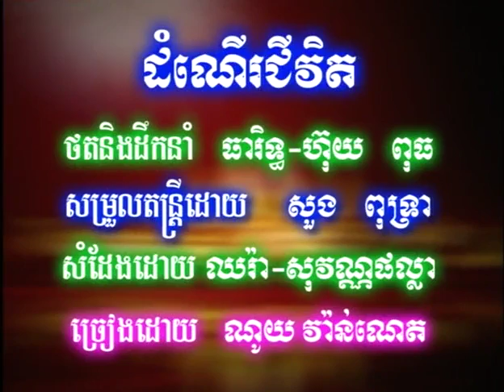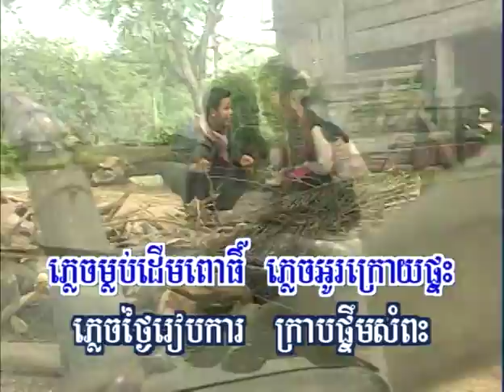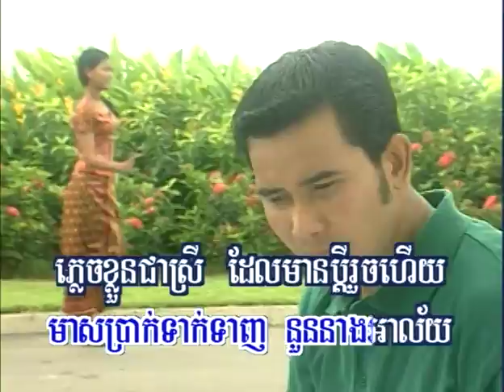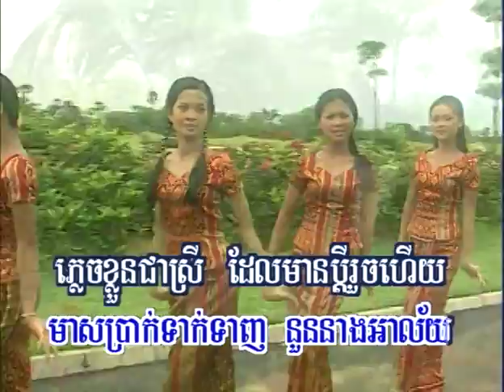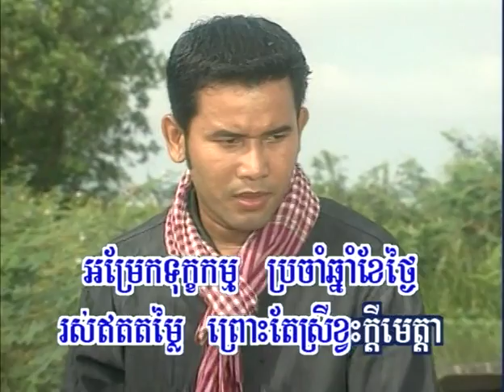RHM DVD 02 07. Dormner Jivit-Vanneth